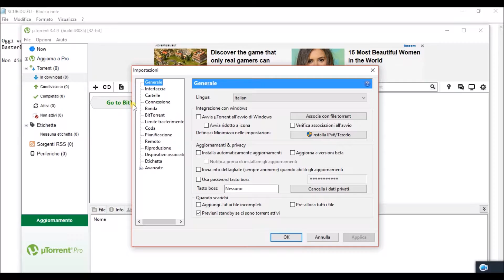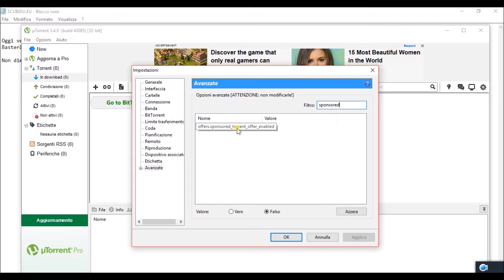UTORRENT | COME ELIMINARE LA PUBBLICITÀ IN MODO SEMPLICE E VELOCE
ISTRUZIONI:
1. Andare in Opzioni - Impostazioni - Avanzate
2. Nel filtro, digitare show_plus_upsell e cambiare il valore in Falso
3. Sempre nel filtro digitare sponsored_torrent_offer_enabled e cambiare il valore in Falso
4. Cliccare su OK e riavviare uTorrent.